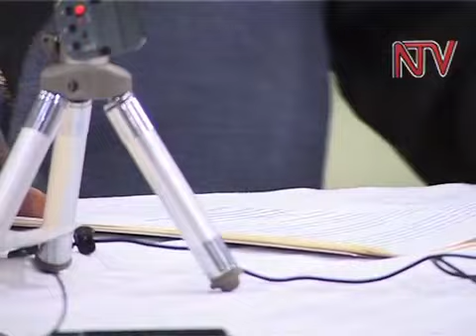Religious leaders call for Talks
The Inter Religious Council of Uganda has called for the immediate resignation of the Minister of Internal affairs and the Inspector General of police.
The clerics argue that minister Kirunda Kivejinja and police chief Maj. Gen. Kale Kayihura should leave for failing to control police and other security agents who violently arrested FDC leader Dr. Kiiza Besigye and beat up other Ugandans yesterday.